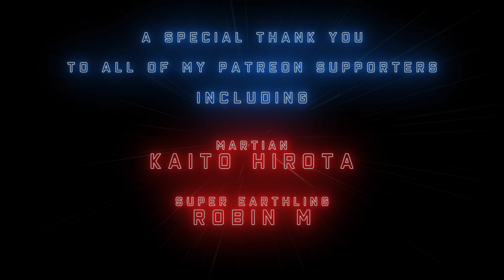The Planet That Is Nearly As Old As Time (4K UHD)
The oldest known planet lurks deep in the Milky Way Galaxy. But how old is it? and why does it orbit a Pulsar star?

*** Ryan May ***
*** Silverfleur ***
*** LunaGirl (aka Claire) ***
*** Kaito Hirota ***
*** Robin M ***

Music attribution - "Heat Death" by Simon Wilkinson (Purchased License)